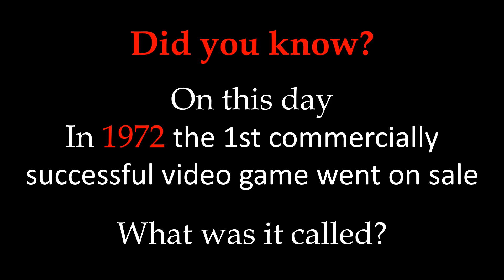The Sixth Day of Waiting for the Christmas Nativity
The sixth day of waiting for the Christmas Nativity and we are so close! See if you can answer the question.